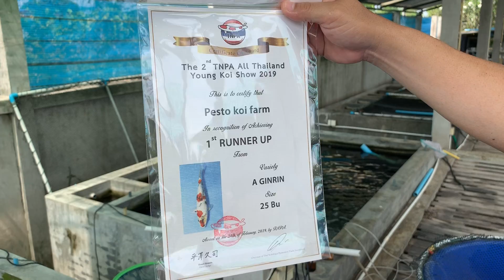Duo 1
Duo Skill Contest at Pesto Koi Farm, Ginrin Shiowa and Beni Kumonryu นำปลากลับมาประกวดสนุกแน่ลุ้นรับ Iphone XR